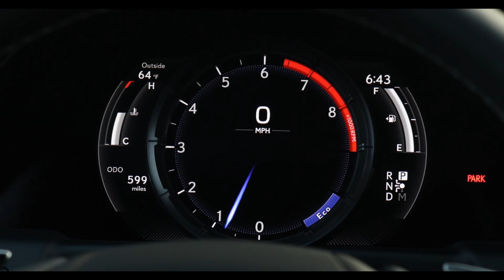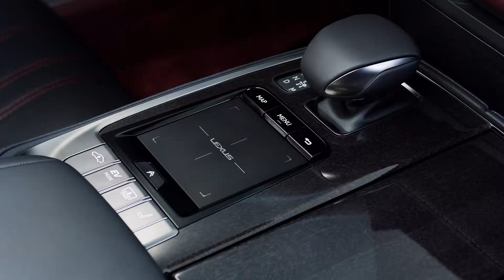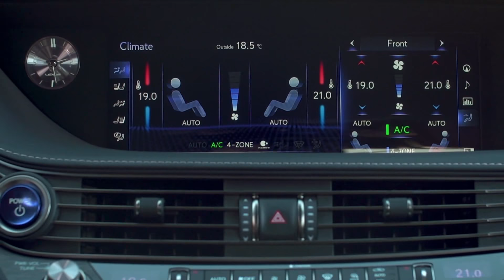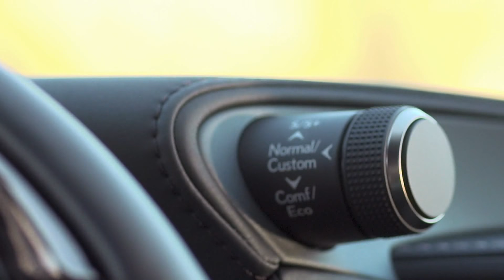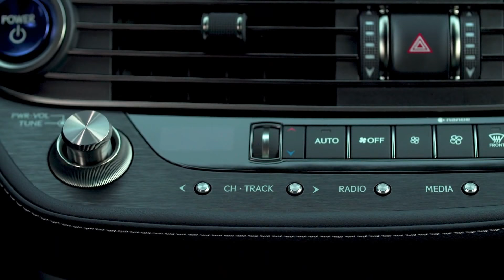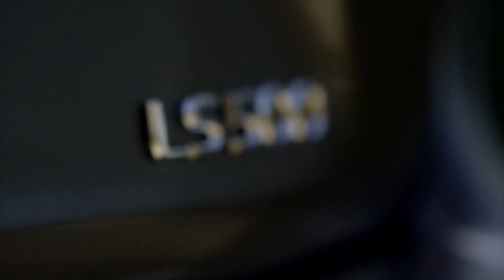2019 Lexus ls review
Lexus ls 2019 specification:

VALVETRAIN
Four-cam, four valves per cylinder, with dual Variable Valve Timing with intelligence and Electronic intake valve timing (VVT-iE)

EMISSION RATING
Certified Ultra-Low Emission Vehicle (ULEV)

TORQUE @ RPM*
442 lb-ft @ 1,600-4,800

COMPRESSION RATIO
10.48 : 1
 Options shown
PERFORMANCE / LS 500 RWD
19
CITY MPG ESTIMATE*
30
HWY MPG ESTIMATE*
23
COMBINED MPG ESTIMATE*
4.6

0–60 MPH (SEC)*

36.8 TURNING CIRCLE (FT)

0.28 AERODYNAMIC DRAG COEFFICIENT

136 TOP TRACK SPEED (MPH)*

CHASSIS / LS 500 RWD
F SPORT model shown with options
BRAKES
Opposed four-piston monoblock aluminum calipers with 14.0-in ventilated discs (front).
Opposed two-piston monoblock aluminum calipers with 13.1-in ventilated discs (rear)

BRAKING SYSTEM
Four-wheel power-assisted disc brakes with Electronic Controlled Braking (ECB), four-sensor, four-channel Anti-lock Braking System (ABS), Electronic Brakeforce Distribution (EBD) and Brake Assist*

WHEELS AND TIRES, STANDARD
19-in split-10-spoke alloy noise-reduction wheels with Dark Silver and machined finish and 245/50RF19 tires*

WHEELS AND TIRES, AVAILABLE
19-in split-10-spoke alloy noise-reduction wheels with high-gloss finish and 245/50RF19 tires*;
20-in split-10-spoke alloy noise-reduction wheels with Vapor Chrome finish and 245/45RF20 tires*;
20-in split-five-spoke forged alloy wheels with polished finish and 245/45RF20 tires*

STEERING
Electronic Power Steering (EPS) system, 2.9 turns, lock to lock

SUSPENSION (FRONT)
Adaptive Variable Suspension; independent double-joint multilink with forged aluminum components, coil springs, electronically controlled linear-solenoid shock absorbers, stabilizer bar

SUSPENSION (REAR)
Adaptive Variable Suspension; independent multilink with forged aluminum components, coil springs, electronically controlled linear-solenoid shock absorbers, stabilizer bar

ADJUSTABLE SUSPENSION
Available height-adjustable Adaptive Variable Air Suspension with electronically controlled air springs and rapid height function
DRIVETRAIN / LS 500 RWD
TRANSMISSION
10-speed electronically controlled Direct-Shift automatic transmission with paddle shifters

DRIVE WHEELS
Rear-wheel drive
DIMENSIONS / LS 500 RWD
Options shown
206.1 IN LENGTH
74.8 IN WIDTH*
57.5 IN HEIGHT
123.0 IN WHEELBASE

TYPE  Five-passenger prestige luxury sedan
TRUNK CAPACITY  16.95 cu ft
HEADROOM WITH STANDARD GLASS MOONROOF (FRONT/REAR)  37.3 / 37.3 in
HEADROOM WITH AVAILABLE PANORAMA GLASS MOONROOF (FRONT/REAR)  36.8 / 36.4 in
LEGROOM (FRONT/REAR)  41.0 / 38.9 in
SHOULDER ROOM (FRONT/REAR)  58.8 / 56.4 in
HIP ROOM (FRONT/REAR)  55.5 / 55.1 in